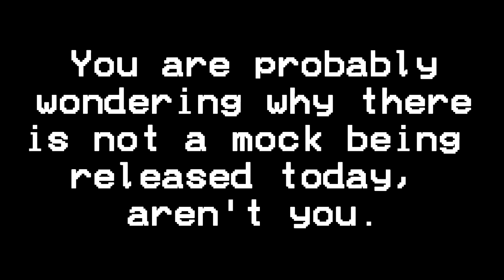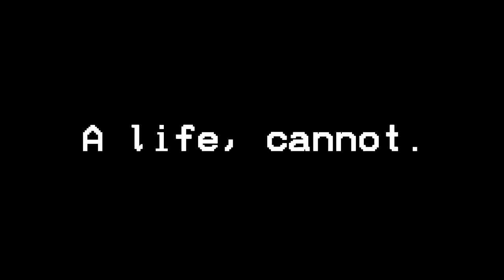Update - 09/08/18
Out of respect for those who were affected by Typhoon Jebi and the Earthquake in Hokkaido within the past few days, This Week's Mock release has been cancelled in favor of an update video.

My most sincerest of thoughts are with those affected by Typhoon Jebi and those in Hokkaido that were affected by the earthquake.

Schedule will resume next week.